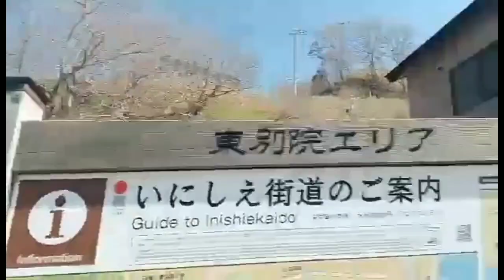Pinay OFW in Japan palm Sunday Church